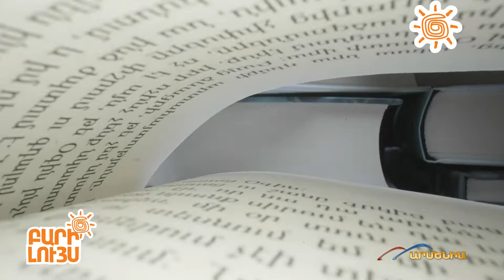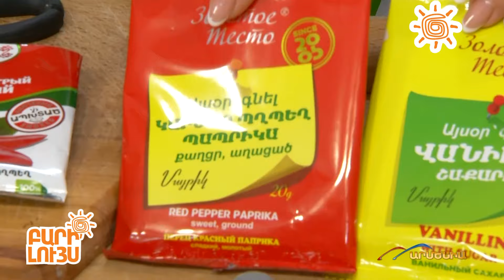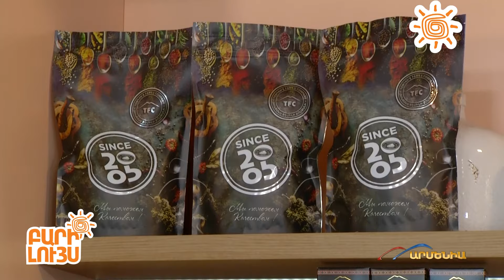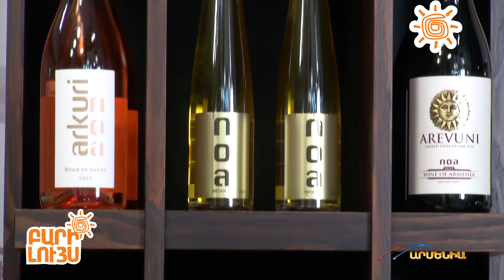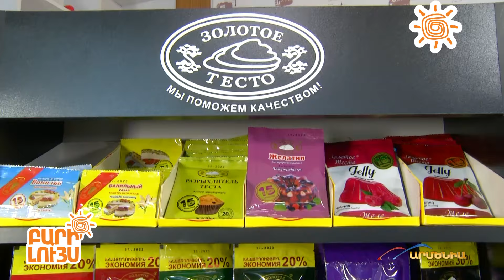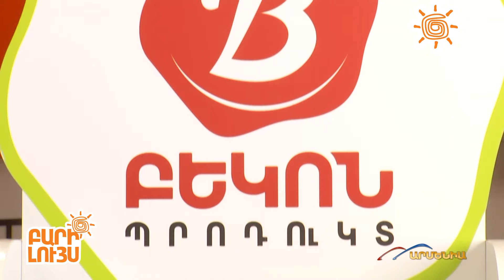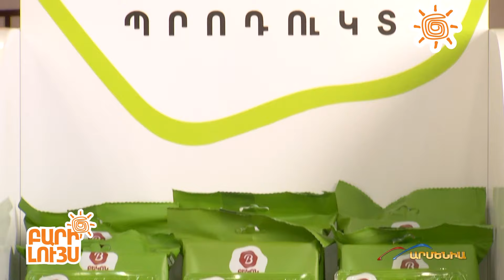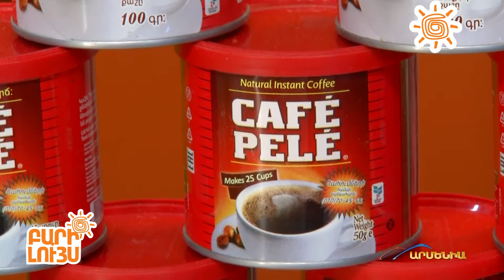Բարի Լույս 03․06․2024 / Bari Luys